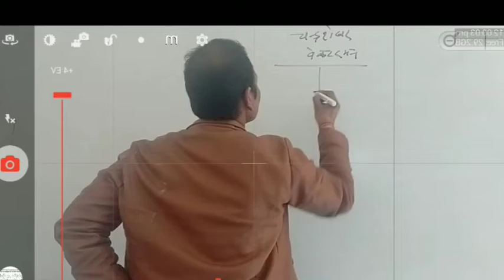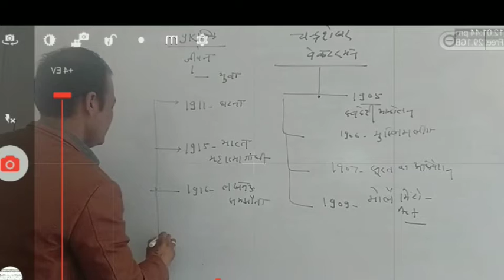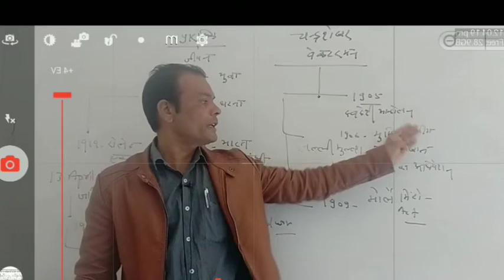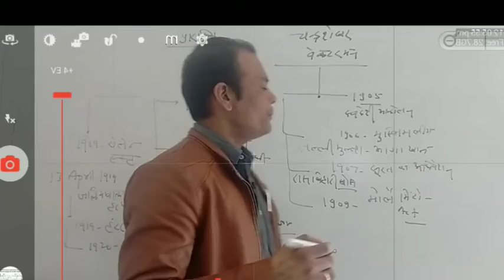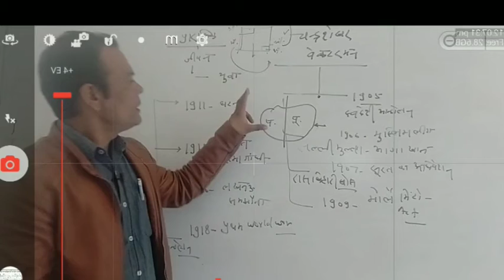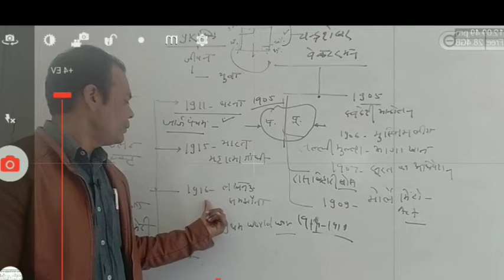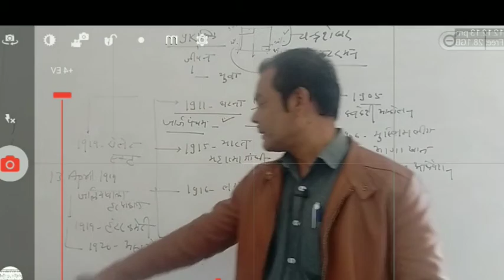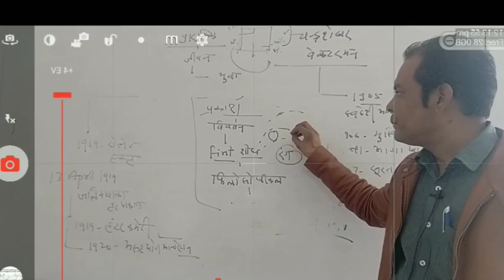चंद्रशेखर वेंकटरमन(PART-2) -मध्‍यकालीन भारत की संस्‍कृति Video Lecture SVMJOBNER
Video Lecture on चंद्रशेखर वेंकटरमन(PART-2) - मध्‍यकालीन भारत की संस्‍कृति  Video Lecture Hindi SVM JOBNER in hindi for UG History students at SVM Jobner by prof. Sunil Kumar Prajapati sir.